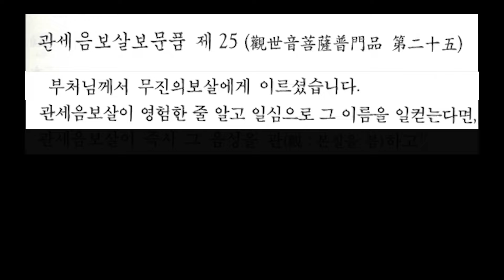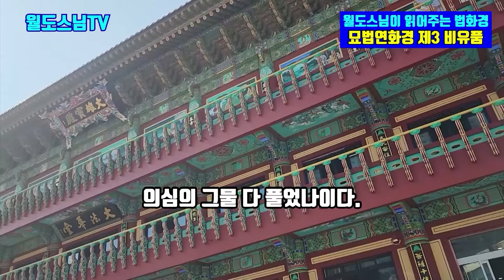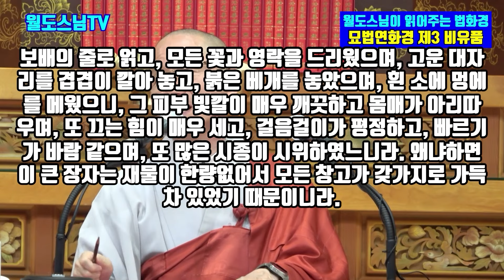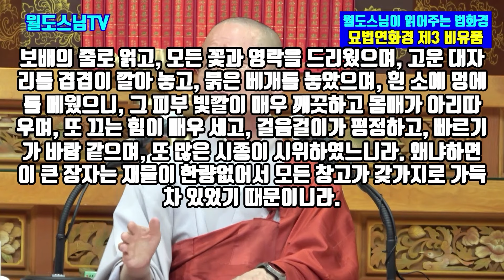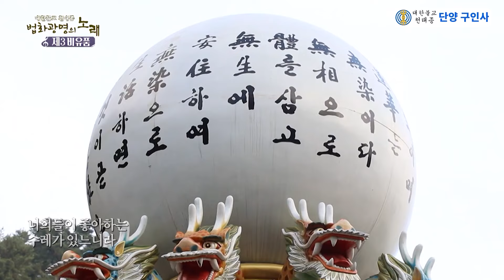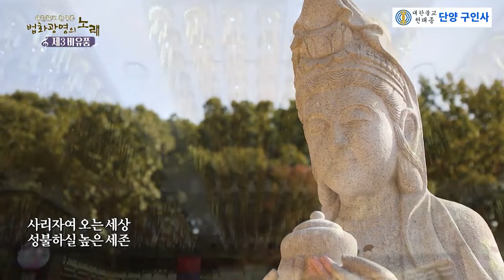월도스님이 읽어주는 법화경 제3비유품